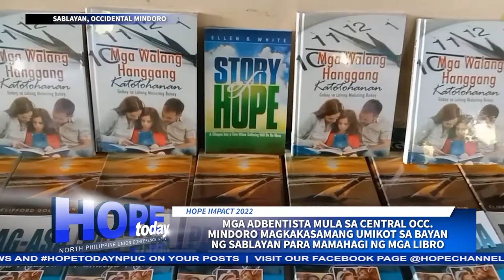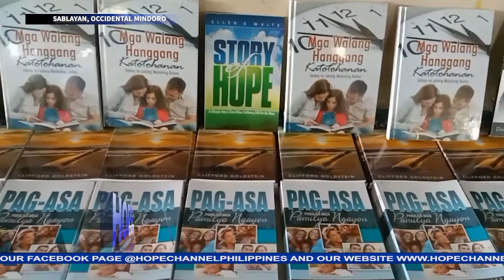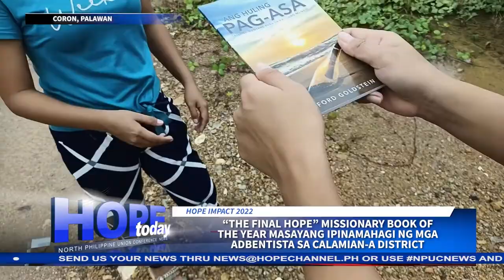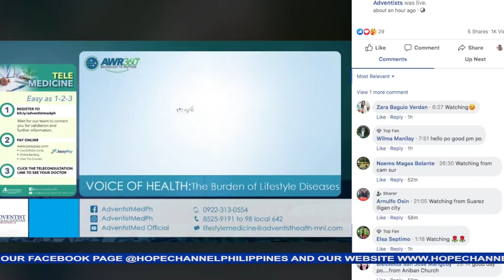HOPE Today NPUC News 10-21-2022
Sa mga balitang mayroong pag-asa:
1. Libo-libong kopya ng mga libro at babasahin, ipinamahagi ng mga Adbentista sa iba’t-ibang lugar sa teritoryo ng North Philippine Union Conference sa pakikisangkot sa gawain ng Hope Impact 2022
2. 27 trainee sa distrito ng Bansud, itinalaga bilang ganap na mga Master Guide sa idinaos na Investiture Ceremony
3. North Philippine Union Conference pinangunahan ang Adventist Laymen’s Services and Industries o ASI orientation and business discussion sa Lakeview Seventh-day Adventist church
4. Bible and Health seminar isinagawa ng mga Adbentistang kababaihan sa South Occidental Mindoro- I
5. Mga asawa ng mga Pastor sa Southern Luzon Mission, masayang naging bahagi ng Level- I Shepherdess Personal Development seminar